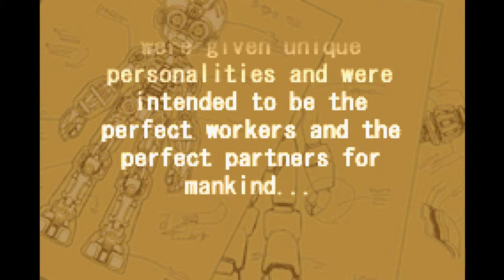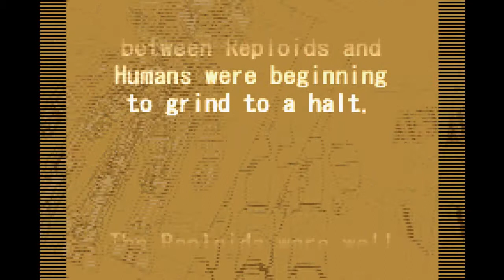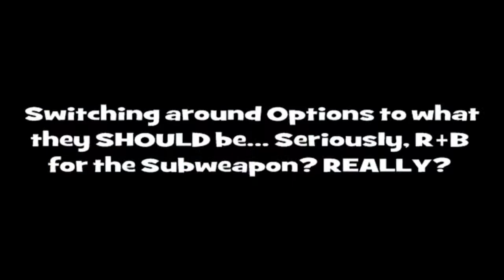Let's Play Megaman Zero 4- Ep.1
Episode 1: Final Adventure

And now it's time to begin the Final of Zero's adventures, in my personal thrid favorite of the series. Also,  Actual HUMANS in a MEGAMAN Game? WHAAAAAAT!?